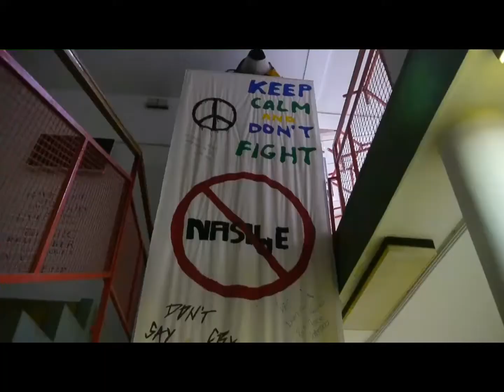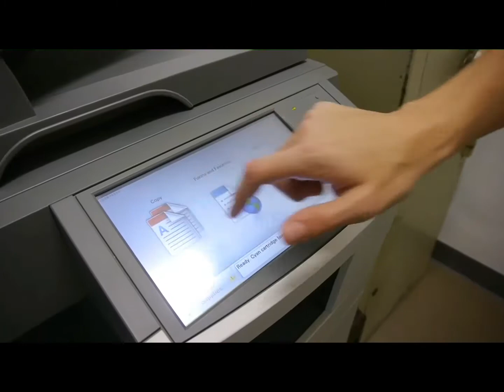This is us - Act for Environment